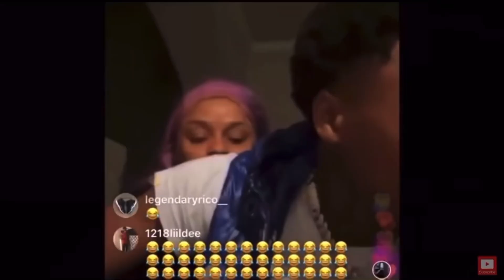AM I CUTE ENOUGH TO BE YOUR VALENTINE?😍 (HIGH SCHOOL EDITION)